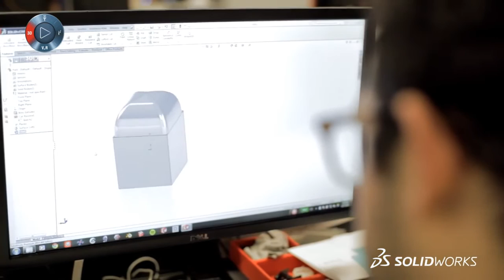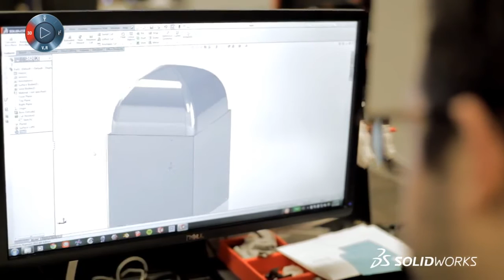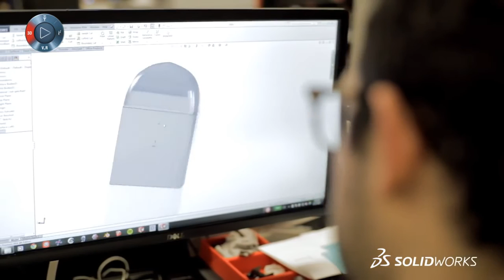Exploring The Benefits Of SOLIDWORKS Certification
With SOLIDWORKS certification you can advance your career or the careers of your team members while also gain new business.

As a Certified SOLIDWORKS Professional you will stand out from the crowd in today’s competitive job marketplace. Certification is proof of your SOLIDWORKS expertise where you can show that you possess the skills that businesses seek out and reward.